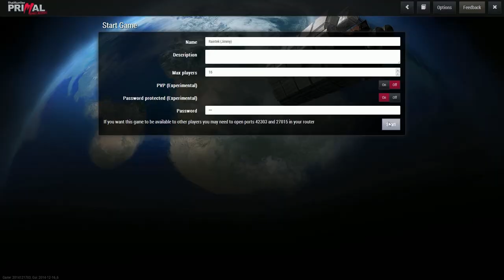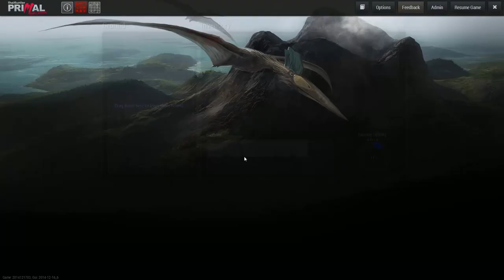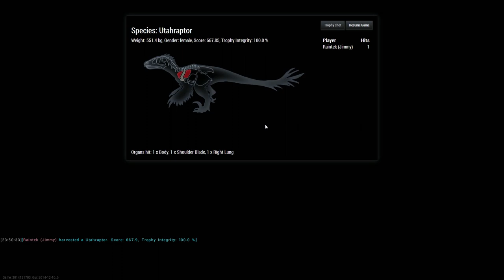#1 theHunter: Primal - T..T...T-Rex!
Pionierzy!
Dzisiaj przedstawiam Wam film, w którym jako tako próbuje przetrwać w świecie dinozaurów...szczerze to czasami sikam w spodnie ze strachu ale ogólnie idzie się przyzwyczaić. Bugów nie jest za dużo (ale są) i grać się da :D

Przetrwania!

INFO

* Tłumaczenie gry:
Jeżeli chcesz pomóc w tłumaczeniu gry napisz do mnie maila:

* TeamSpeak 3:
IP: ts3.polishthehunter.pl
Kanał: theHunter Polska
Hasło: thp